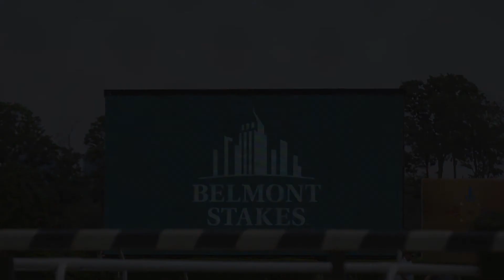150th Belmont Stakes tickets on sale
The 2018 Belmont Stakes Racing Festival tickets go on sale January 25th!